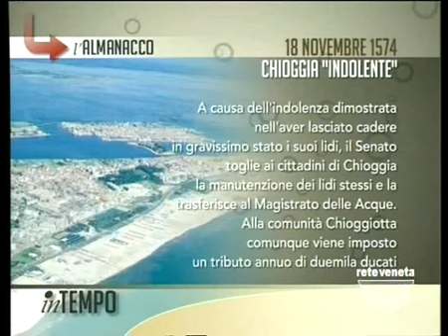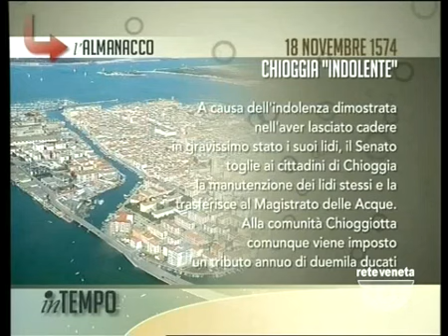IN TEMPO - 18/11/2013 5.50.18